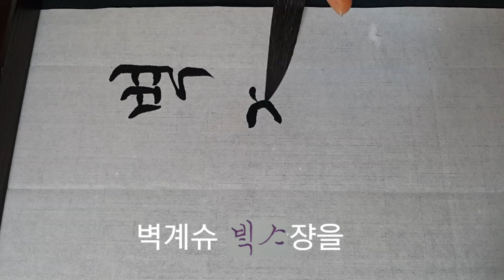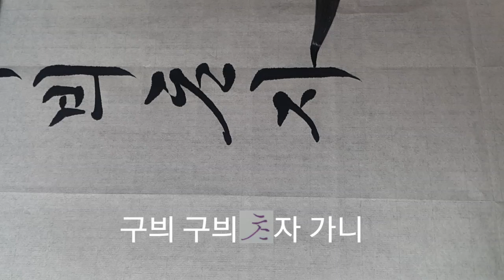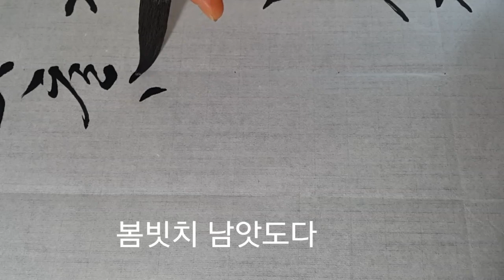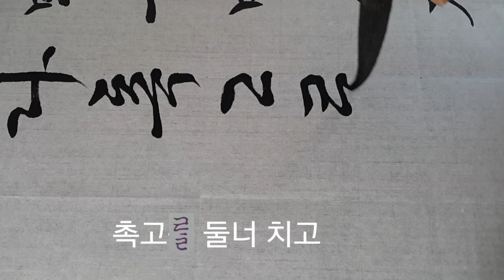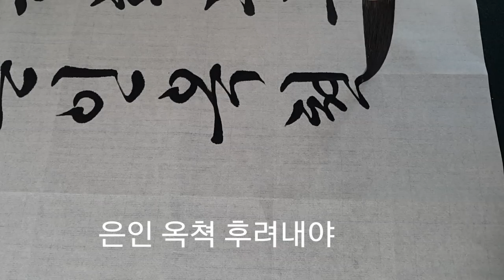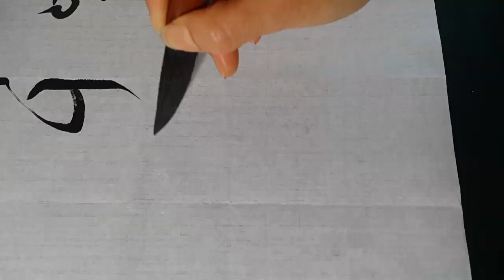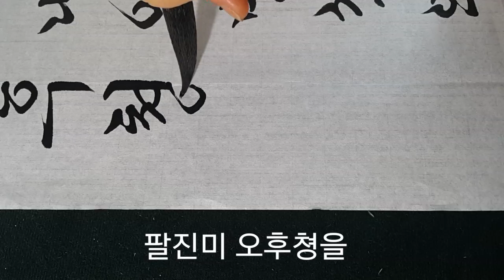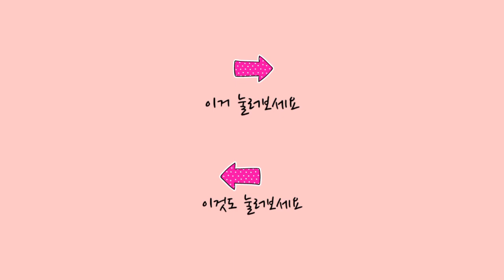제54회 신사임당의날 기념 예능대회 명제 4 (농가월령가 4월령중에서)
옛글씨는 다양하니 제 글씨는 참고만 하시고 자전이나 법첩을 많이 보시고 작품을 만들어 보세요.^^
4.19전국휘호대회 최우수상

서예 지도 받으실 분   카카오톡 ID로 친구추가   rantv7979

카카오톡으로 친구 추가 하는 방법
카카오톡 들어가서 맨 위에
사람모양+ 를 클릭
 ID로 추가  클릭
친구 카카오톡ID 라고 써 있는 곳에
 rantv7979 쓰고 오른쪽 위 확인 누르면 친구추가 됩니다.